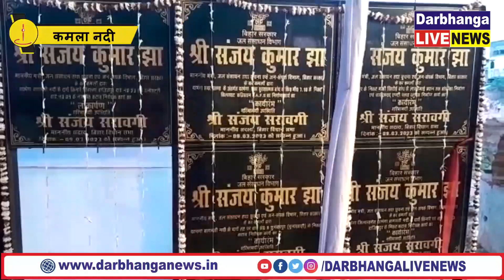मंत्री संजय कुमार झा ने गौसाघाट मे कमला नदी पर घाट का किया शिल्यान्यास